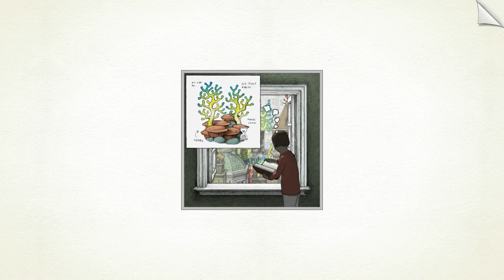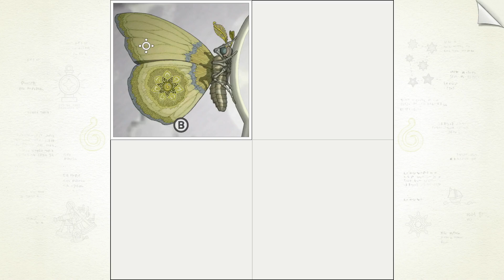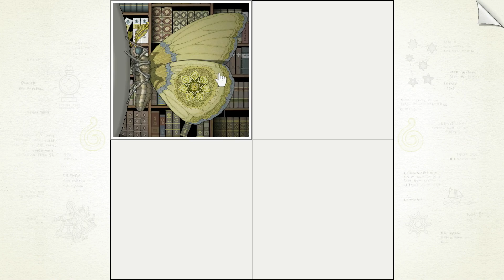Gorogoa - Nintendo Switch Gameplay [FR]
Développé par Jason Roberts au sein de son studio Buried Signal, avec l’aide d’Eduardo Ortiz Frau au sound design et de Joel Corelitz à la bande-son, Gorogoa est un jeu de puzzle disponible sur l’eShop de la Nintendo Switch, ainsi que sur PC et iOS, depuis le 14 décembre 2017, grâce à l’éditeur Annapurna Interactive. Il est également sorti en 2018 sur PlaySation 4, Xbox One et Android.

Le principe ici est de manipuler des panneaux superbement illustrés à la main en les associant de différentes manières afin de résoudre des énigmes et de faire ainsi progresser l’histoire. Un gameplay simple, mais malin, qui bénéficie en outre d’aides désactivables indiquant avec quelle partie de l’image il faut interagir (mais pas de quelle manière). On vous présente d’ailleurs tout cela aujourd’hui dans une vidéo de gameplay montrant les premières minutes du jeu.